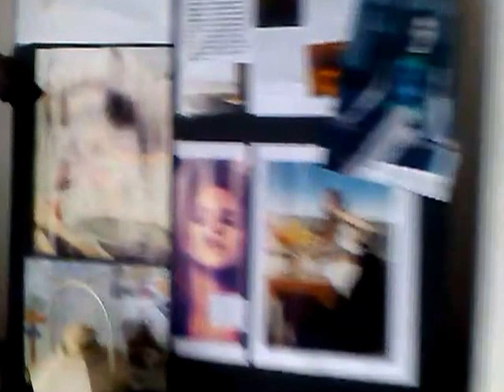Tìm lại giấc mơ - Mocking Bird cafe :))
MV Tìm lại giấc mơ tại Mocking Bird
Diễn viên: Nam háng, Dê nhỏ, Nguyên, Lana Del Rey
Quay phim: Nhiên